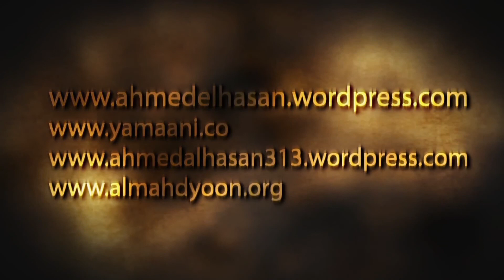Yamani Dersleri - İmam Cafer El Sadık a.s'ın Bir Ateistle Münazarası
Ey insanlar, sizlere müjde ... İmam Mehdi a.s'ın Vasisi ve Elçisi Seyyid Ahmet El Hasan El Yamani Irakta zuhur etti. Lütfen okuyun ve araştırın.